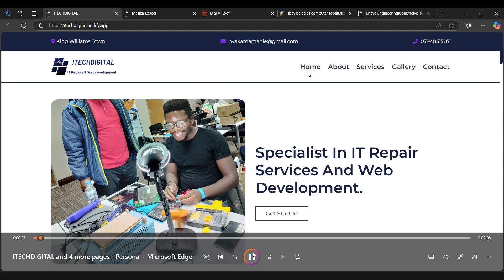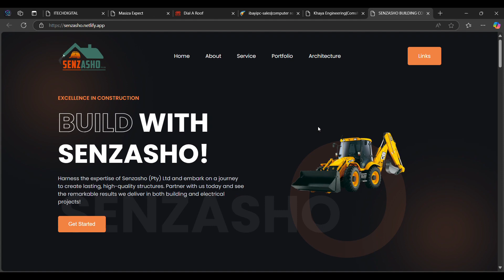Portfolio of Nyakama Mahle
The work I have done for my company